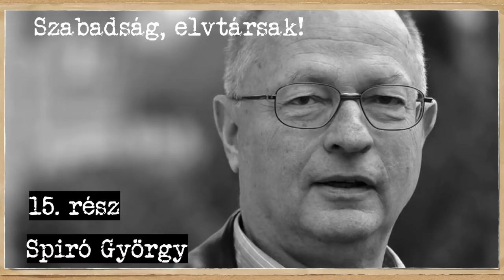30 éves a rendszerváltás #15: Spiró György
Szénási Sándor műsora a Klubrádióban a rendszerváltásról. Hétről hétre más ismert személlyel idézi fel 1989 valódi történetét, melyekből megismerhetjük, valójában hogyan is zajlott a demokratikus átalakulás Magyarországon - nemcsak a parlamentben.
A 15. adás vendége Spiró György Kossuth-díjas magyar író, költő, irodalomtörténész és műfordító; a Digitális Irodalmi Akadémia alapító tagja, az irodalomtudományok kandidátusa, habilitált egyetemi docens.

Hallgassa a Szabadság, elvtársak! adásait péntekenként 19:00-tól (ismétlés vasárnaponként 18:00-tól) a Klubrádión a 92,9-en vagy a oldalon.
Műsorvezető: Szénási Sándor. Szerkesztő: Selmeci János.